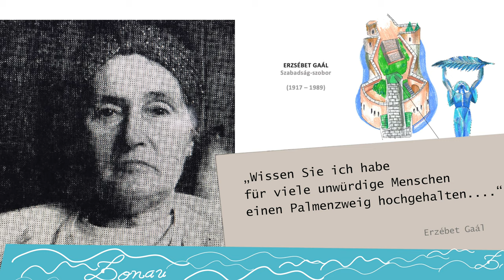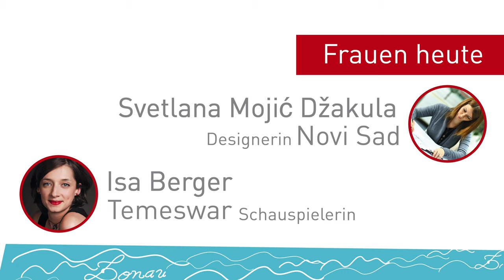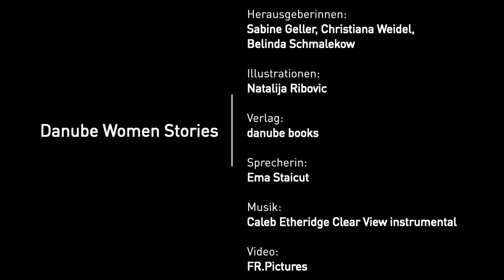DANUBE WOMEN STORIES vol. 2 | Trailer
Mehr Städte, mehr Frauen, mehr Seiten: Der zweite und erweiterte Band von DANUBE WOMEN STORIES porträtiert 64 bedeutende Frauen aus sechs Donauländern und acht Städten! Es sind faszinierende und kluge Frauen aus Vergangenheit und Gegenwart, die eine wichtige Rolle spielen für öffentliche Leben und die Gesellschaften in den Donauländern. Sie kommen aus Ulm, Regensburg, Linz, Wien, Budapest, Vukovar, Novi Sad und Temeswar. Das Ziel des Buchs: Leistungen und Erfolge dieser Frauen aus Geschichte und Gegenwart sichtbar machen. Aufwändige Gestaltung mit Illustrationen und Fotografien. Deutschsprachige Ausgabe mit einem Vorwort von Theresa Schopper, Staatssekretärin für politische Koordination im Staatsministerium und Sondergesandte der Landesregierung Baden-Württemberg für die Umsetzung der EU-Donauraumstrategie.

Sabine Geller/Christiana Weidel/Belinda Schmalekow (Hg.):
DANUBE WOMEN STORIES vol. 2.
danube books Verlag, Ulm/Donau
164 Seiten mit Illustrationen und Fotos, 12 B x 21 cm H, Softcover, Klebebindung.
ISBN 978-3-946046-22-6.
12,00 EUR (D)  | 12,30 EUR (A).

Erhältlich in jeder gut sortierten Buchhandlung!